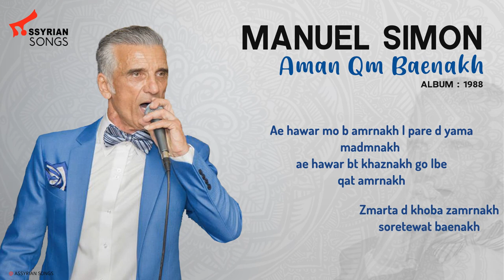Assyrian Songs Manuel Simon - aman qm baynakh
Manuel Simon song "Aman Qam Bayena" from album 1988.